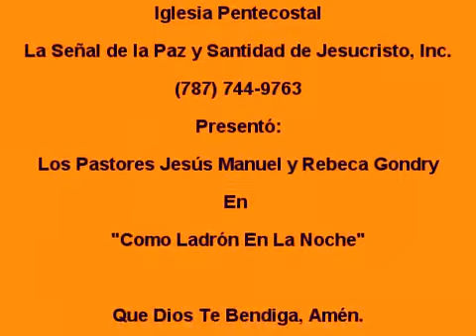jmg lasenal "Como Ladrón En La Noche"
Iglesia Pentecostal La Señal de la Paz y Santidad de Jesucristo, Inc. Los Pastores: Jesús Manuel y Rebeca Gondry